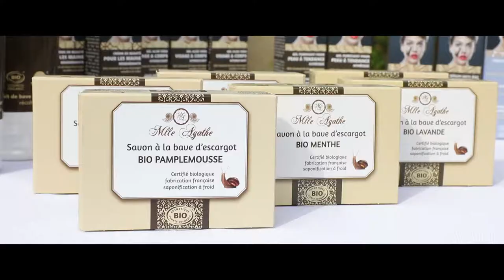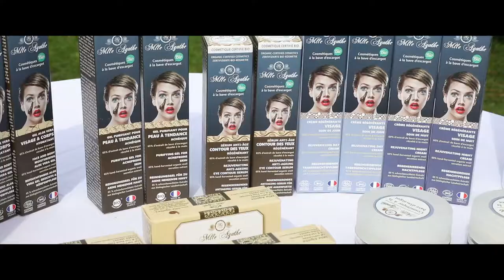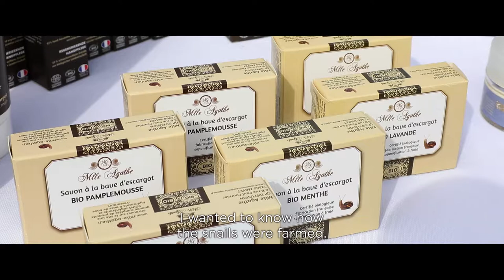Visit of our heliciculture (FR - ENGLISH subtitles)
We invite you to follow this tour of the growth parks until the harvest of snail slime.